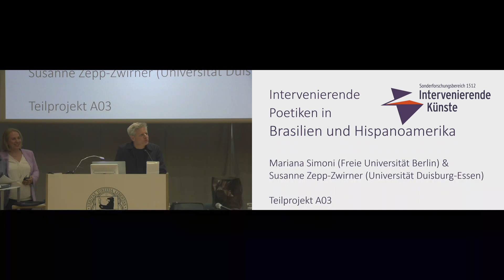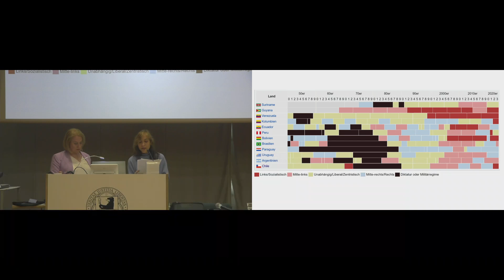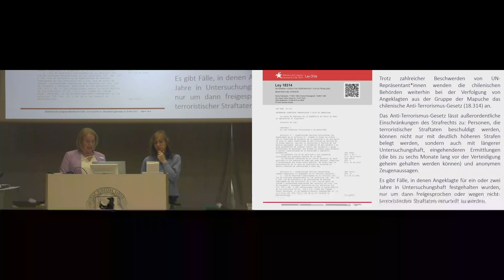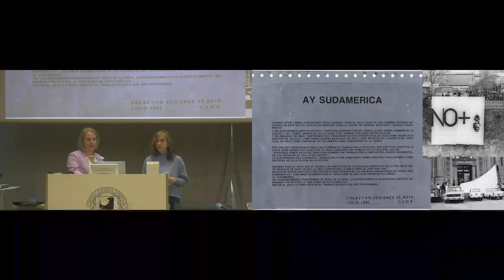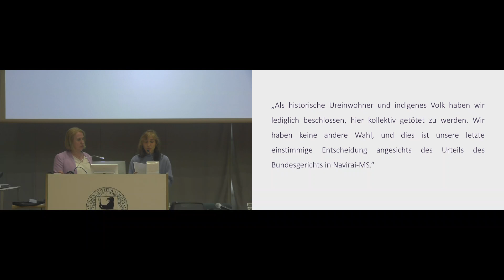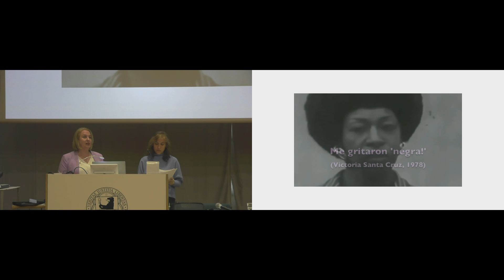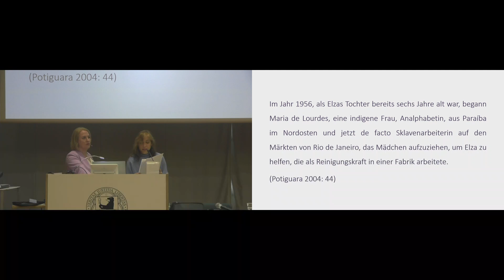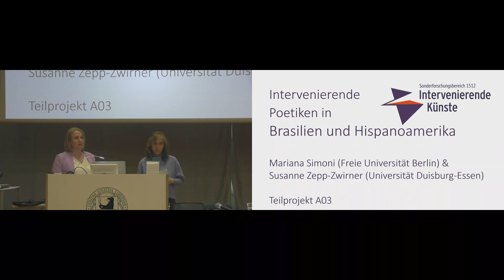Vortrag | Poetiken der Intervention in Brasilien und Hispanoamerika 21.05.2024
Vortrag im Rahmen der Ringvorlesung Intervenierende Künste – Politische und ästhetische Potentiale

Jun.-Prof. Dr. Mariana Simoni, Lateinamerika-Institut (LAI), Freie Universität Berlin
Prof. Dr. Susanne Zepp-Zwirner, Fakultät für Geisteswissenschaften, Institut für Romanische Sprachen und Literaturen, Universität Duisburg-Essen
In jüngerer Zeit ist häufig von einer ‚Re-Politisierung‘ der Künste die Rede, die zugleich als Beobachtung wie als Erwartung formuliert wird. Künstler*innen werden von Museen und anderen Institutionen eingeladen, z. B. in koloniale Sammlungen zu intervenieren, sie schließen sich politischen Protesten an, um diese mit ihrer Arbeit zu unterstützen, sie geben in Aufführungen Personengruppen eine Bühne, die gesellschaftliche Diskriminierung erfahren, oder setzen sich in literarischen Texten mit Fakten auseinander, die in der Politik verschwiegen oder in sozialen Medien verfremdet werden.

Doch welches Potential hat Kunst, haben die Künste, in gesellschaftliche Zusammenhänge oder in politische Prozesse tatsächlich einzugreifen, welche Verfahren kommen dabei zum Einsatz und welche Auswirkungen hat das auf ein aktuelles Verständnis von Kunst? Diesen Fragen widmet sich der seit 2022 an der Freien Universität bestehende Sonderforschungsbereich „Intervenierende Künste“, dessen Forschungen in der Ringvorlesung den Studierenden und einer breiteren Öffentlichkeit vorgestellt werden sollen.

Der Begriff des Intervenierens dient als Ausgangspunkt der Ringvorlesung und soll dabei auch selbst problematisiert werden. Er kann jene Prozesse des Ineinander von künstlerischem und aktivistischem Handeln fassbar machen, die jenseits etablierter Kunstformen und Kunstgattungen heterogene Handlungskomplexe, Ereignisse und Praktiken hervorbringen. Die Relevanz des Interventionsbegriffs ist dabei vor allem mit einem Wirkungsversprechen verbunden: dass das Intervenieren als künstlerische Praxis in lebensweltliche Zusammenhänge bestehender Gesellschaften und Systeme eingreift, nachhaltig wirksam wird und damit auch die ersehnte gesellschaftliche Veränderung umzusetzen verspricht.

Zugleich ist es keineswegs eindeutig, inwiefern und auf welche Weise Künste tatsächlich zu intervenieren vermögen. Vollziehen sich durch Eingriff und Intervention bewirkte Veränderungen nicht häufig jenseits programmatischer Geltungsansprüche und Proklamationen, finden sie gleichsam im Stillen, unter der Oberfläche und in untergründigen Transformationsprozessen statt?

Das Intervenieren als Denkfigur der Geistes- und Sozialwissenschaften kann deutlich über ein aktivistisches Kunstverständnis hinausgehen, wenn das Bild des ‚Dazwischentretens‘ so verstanden wird, dass künstlerische und gesellschaftliche Strukturen grundsätzlich ineinander verwoben sind. Mit dieser Verwobenheit nämlich steht der Kunstbegriff selbst zur Disposition. Damit ist eine Selbstproblematisierung der Künste verbunden, die den Interventionsoptimismus der historischen Avantgarden in ein neues Licht rückt: Inwiefern kann Kunst vor dem Hintergrund ihrer gesellschaftlichen Verwobenheit überhaupt ein Interventionspotential für sich reklamieren – oder kann sie es gerade aufgrund dessen? Was zeichnet spezifisch künstlerische Ausprägungen des Intervenierens aus?
Die Ringvorlesung möchte unter dem Leitaspekt „Intervenierender Künste“ das begriffliche Feld künstlerischen Intervenierens, die damit verbundenen künstlerischen Praktiken und die diesen Praktiken zugrunde liegenden längerfristigen sozialen Entwicklungsprozesse erkunden.